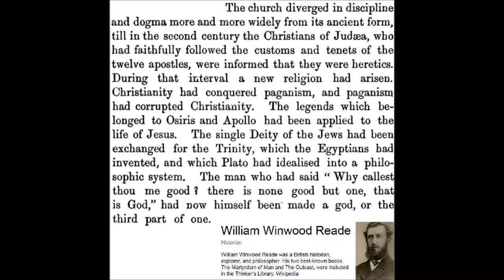The Pagan Trinity - William Winwood Reade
Quote from British Historian William Winwood Reade.